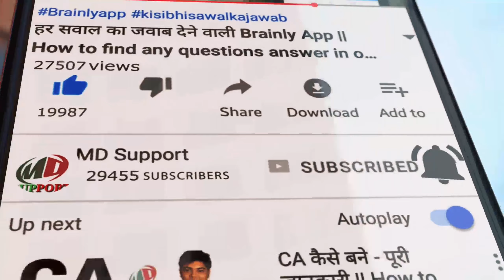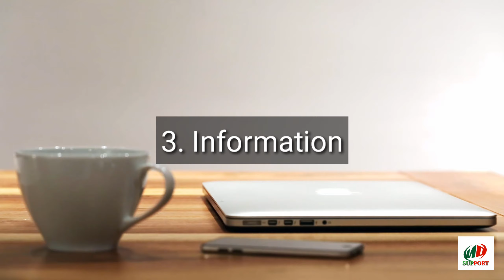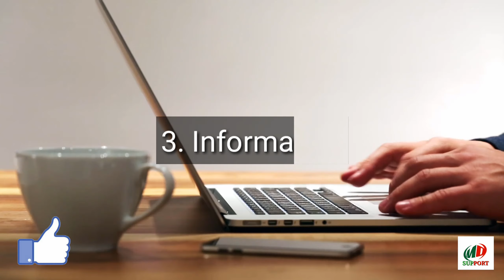Board Exam Copy Checking Rule 10th and 12th Class || Board Exam Ki Copy Kaise Check Hoti hai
Thanking you.